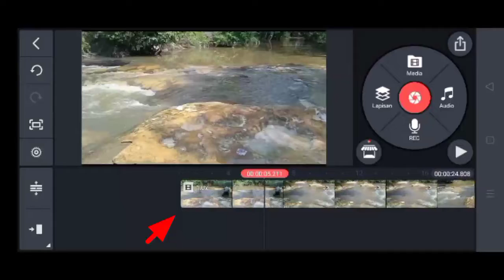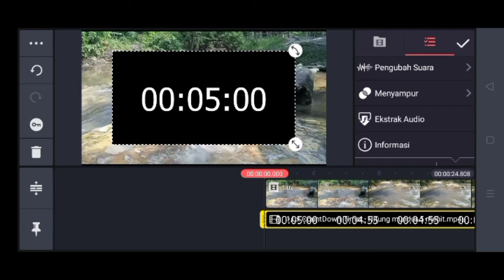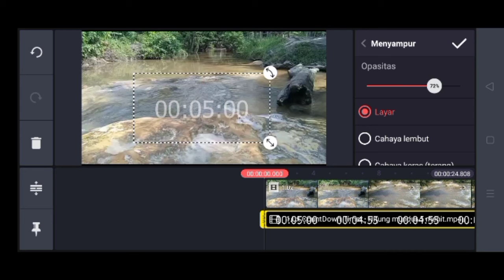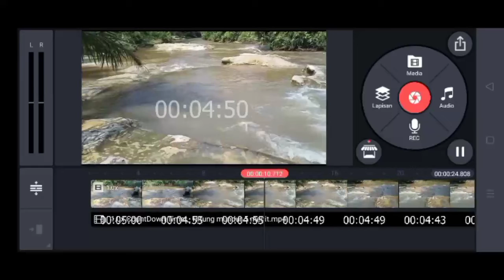Cara Membuat Timer Video Di Android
Hay teman-teman anda pengguna hp android dan anda sering mengedit video di android anda dan anda menginginkan untuk membuat timer di video yang anda buat agar ada senjang waktu yang bisa di isi dengan suara ataupun video yang lain tapi anda pengguna android nah apakah bisa membuat timer video di android nah bagaimana caranya mari kita tonton videonya ya teman teman.